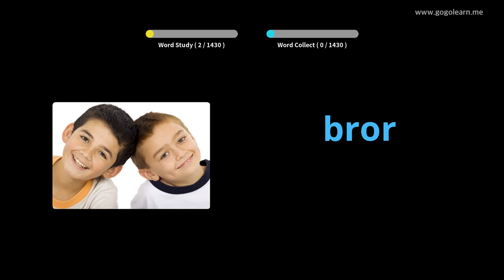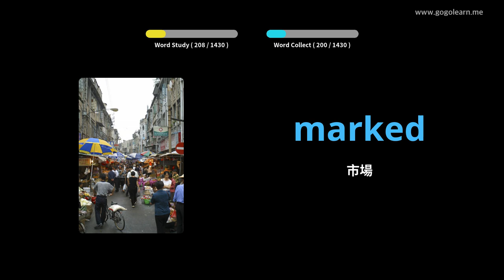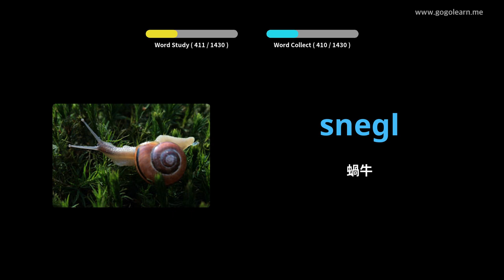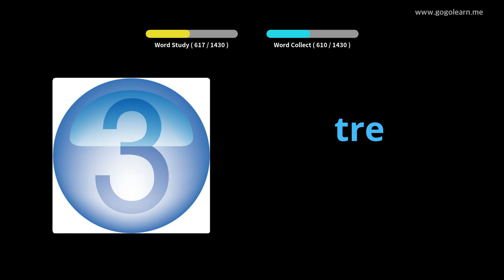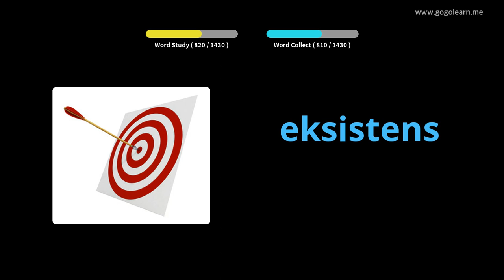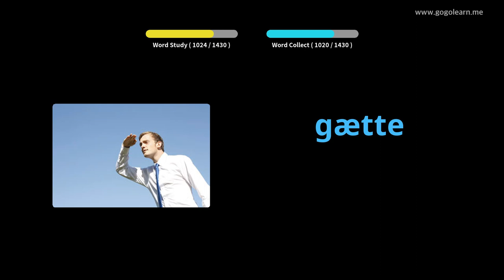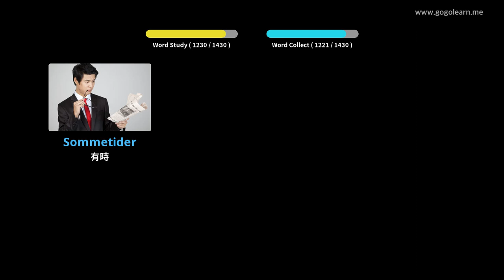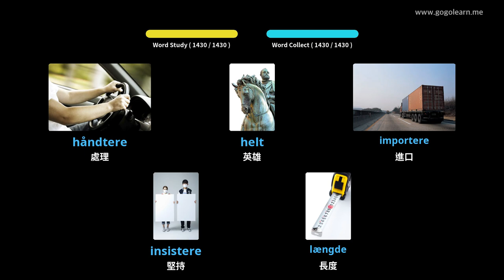學習丹麥文圖片| 丹麥文詞彙 基本的 | Golearn